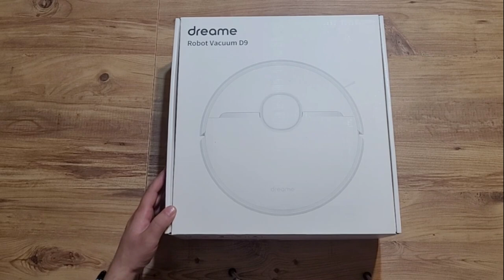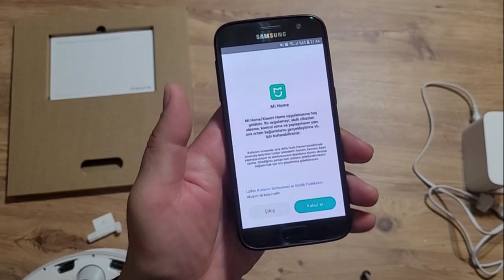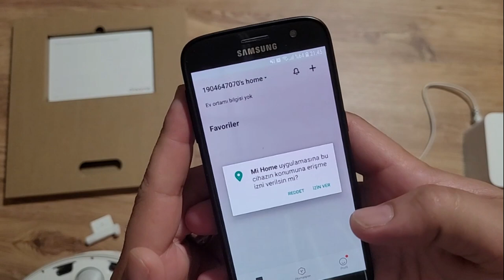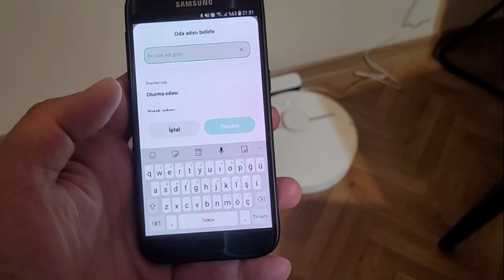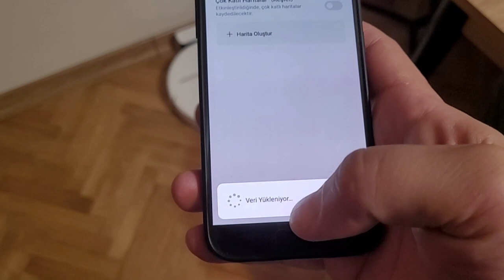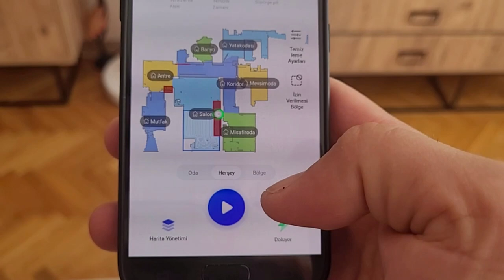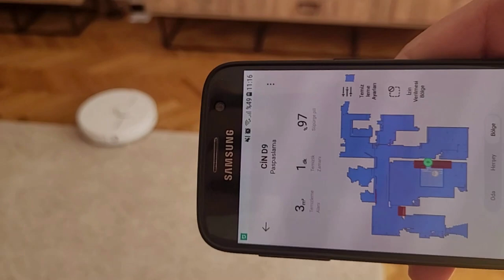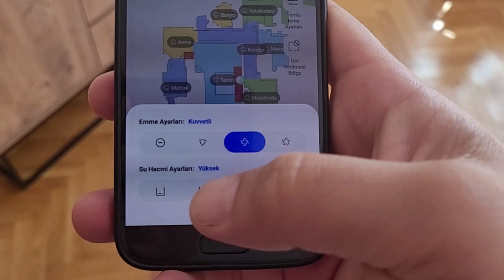ROBOT SÜPÜRGE ÇOK ARAŞTIRDIM DREAME ROBOT VACUUM D9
ÇOK ARAŞTIRARAK ALDIĞIM VE ÇOK MEMNUN KALDIĞIM, AYNI ZAMANDA XİAOMİ YE DE SÜPÜRGE ÜRETEN FİRMA OLAN DREAM ROBOT VACUUM MOP D9 U SİZE ANLATMAYA ÇALIŞTIM.